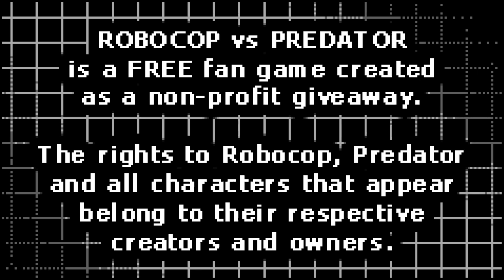PC Robocop vs. Predator